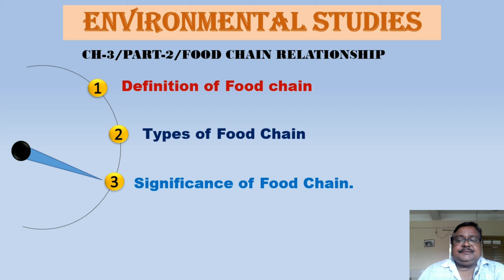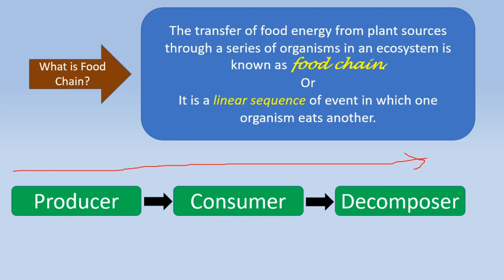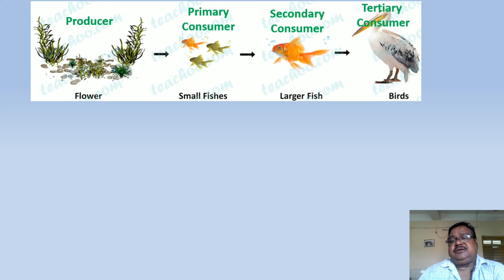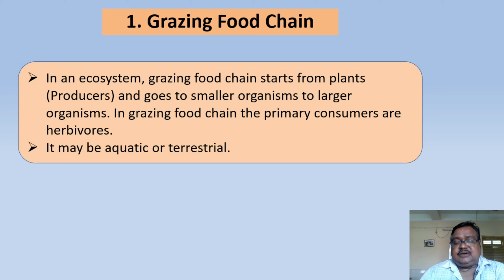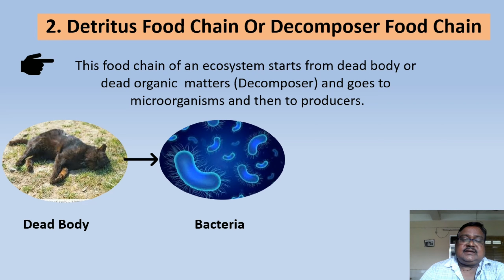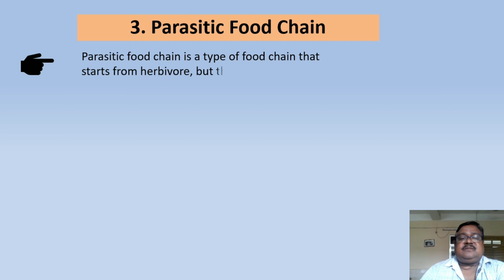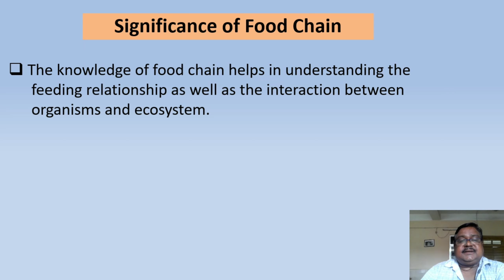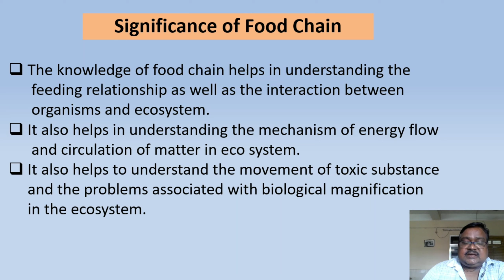ENVIRONMENTAL STUDIES UNIT -3/PART - 2 FOOD CHAIN RELATIONSHIP